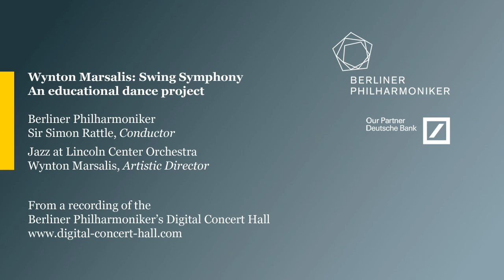Marsalis: Swing Symphony / Rattle · Marsalis · Berliner Philharmoniker · JALCO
Wynton Marsalis: Swing Symphony. An educational dance project with Berlin school pupils / Berliner Philharmoniker · Sir Simon Rattle, conductor · Jazz at Lincoln Center Orchestra · Wynton Marsalis, artistic director · Rhys Martin, choreography / Recorded at Berlin Treptow Arena, 13 June 2010
The Berliner Philharmoniker's Digital Concert Hall: